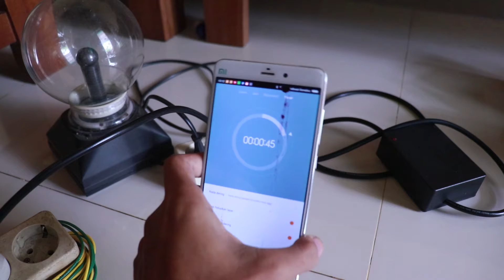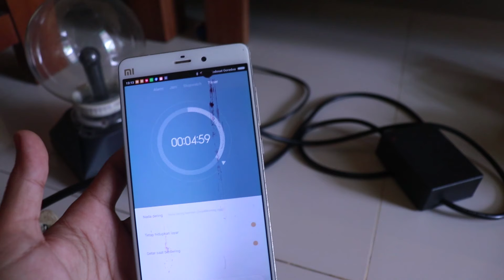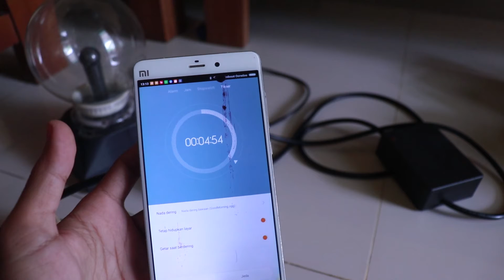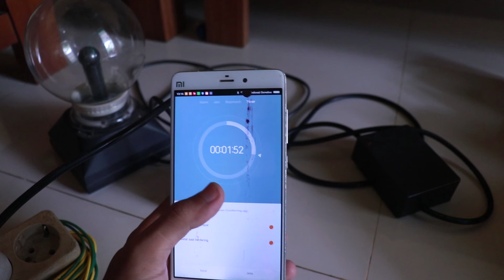SAKLAR OTOMATIS UNTUK MENYALAKAN KIPAS KANDANG AYAM SELAMA 5 MENIT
Review produk dari solid elektronik dapat pesanan dari peternak ayam potong untuk di buatkan saklar otomatis yang dapat menyalakan kipas angin agar dapat menyala selama 5 menit kemudian mati dan nyala lagi dan seterusnya.

terimakasih.